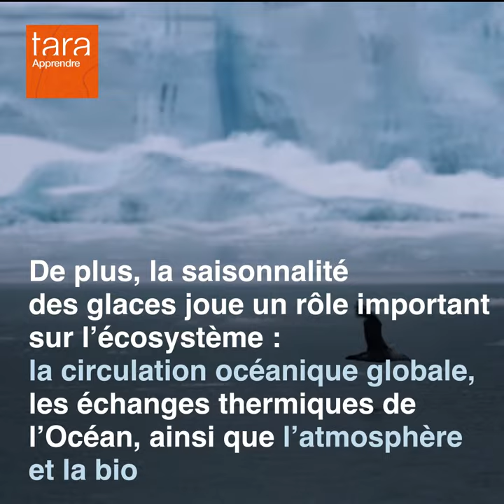TarApprendre : Antarctique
❄️ L’Antarctique est un continent recouvert à plus de 98% par les glaces.

Dans cette zone du globe, différents types de glaces coexistent : la calotte glaciaire et la banquise. 🧊